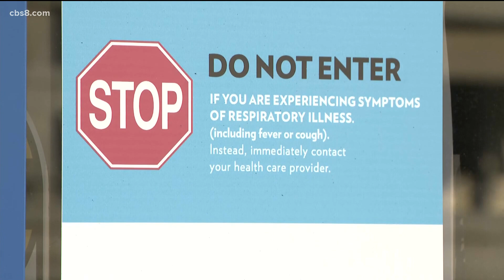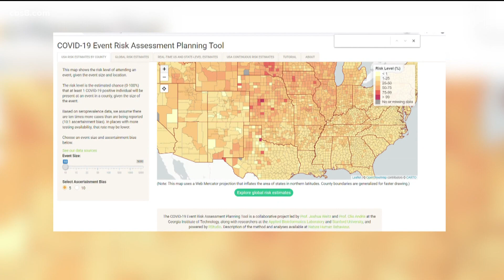Thanksgiving travel predicted to drop this year thanks to coronavirus concerns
Overall travel will decline this year, per AAA. Here's how to plan ahead if you are traveling.